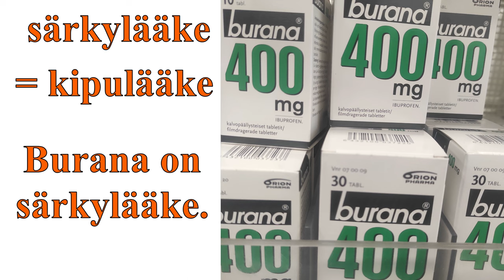Mitä lääkekaapista löytyy? (Sanasto)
Video sopii kaikille. Videossa on sanoja ja muutama lause.
Taso: A2.2.